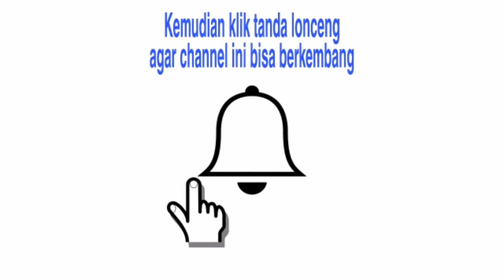Posisi atau letak nomor rangka dan nomor mesin Toyota CAMRY | 2.5 G A/T | 2.5 V A/T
Toyota Camry 2.5 G A/T | Camry 2.5 V A/T

Posisi nomor rangka nya berada di baris pertama disebelah kanan atau letak persis nya berada dibawah jok pengemudi.  Untuk dapat melihat dengan jelas maka kita harus memundurkan posisi jok pengemudi hingga mentok ke belakang agar kita dapat dengan mudah menggesek nomor rangka nya.

Posisi nomor mesinnya berada di sebelah kanan exhaust (jika kita berdiri berhadapan dengan mobil, maka dapat terlihat deretan nomor mesin nya yang menghadap ke arah kita.

Informasi Toyota Medan